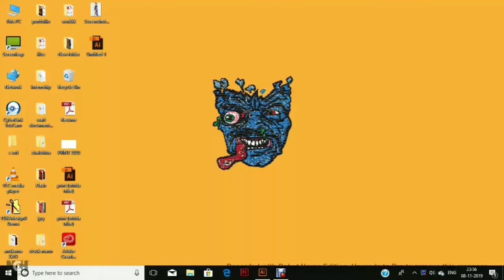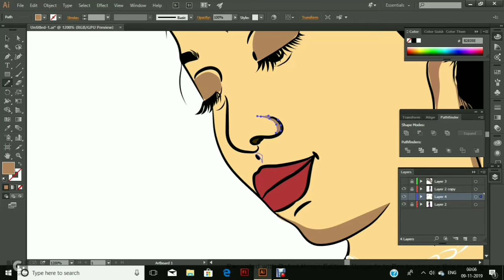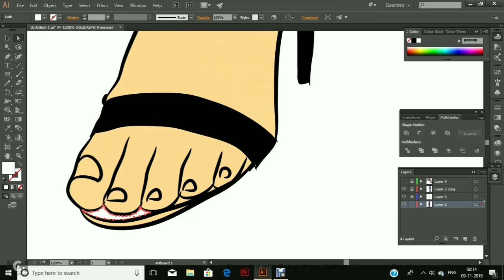How to colour /shade illustration in Adobe illustrator ? Speed Art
Drawing fashion illustration of Janhvi Kapoor in Adobe illustrator.
Version - CS6
Thankyou for watching!!